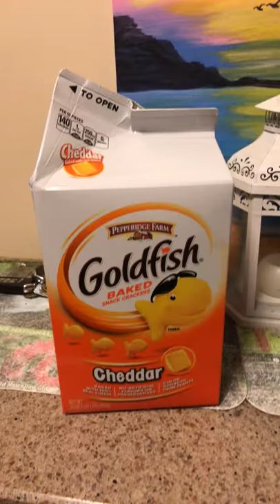Giant box of goldfish